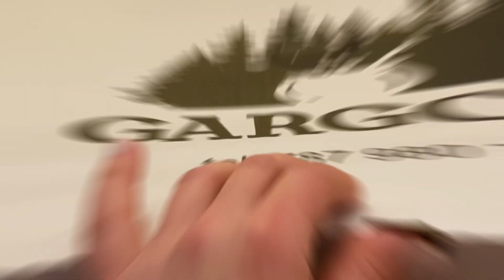Нашій родині 5 місяців😊 || Розпаковка || Ботокс || 03.01.-05.01.24.